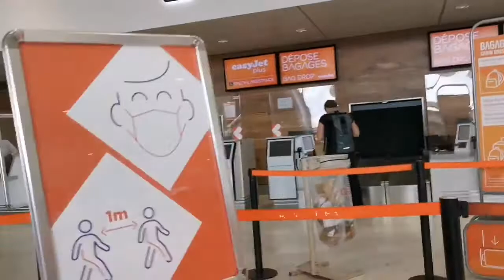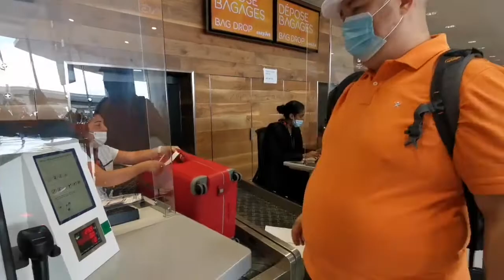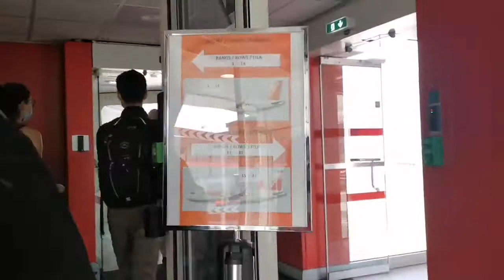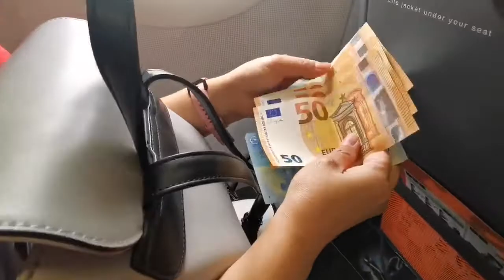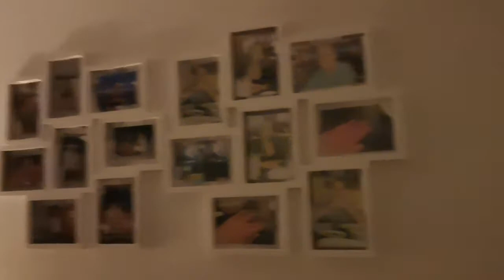VlogZs #76 POLISHFILIPINA COUPLE IN PARIS GOES TO SWEDEN| HOLIDAY TRIP🇸🇪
We are a Couple from a different Countries. My name is Charlotte a Filipina from (The Philippines) while My Husband's name is Dariusz a Polish from Poland. We are currently living in PARIS France. Dariusz was born in Poland but living in PARIS for 23yrs now so Basically his Life evolves here in PARIS FRANCE. I just moved in Paris just a year ago and We are starting our life as a Couple together. This Vlog is all about our Lifestyle, Travel and Family. I Hope you guysz support our Journey and witness the Love we have to each other. Lets SpreadLove and Positive vibes

PolishFilipina Couple in PARIS

Paris🇨🇵 to Poland🇵🇱 Vlogs
Polish❤️ COuPLE # PARIS🗼Paris🇨🇵 to Poland🇵🇱 Vlogs
Polish❤️Filipina COuPLE in PARIS🗼